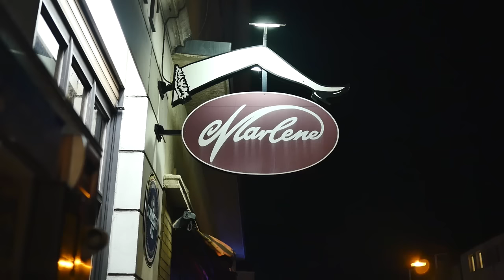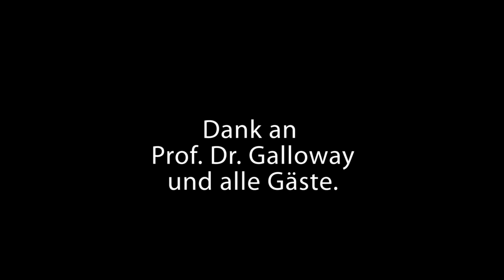Uwe Dresen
Kurzportrait aus der Reihe "Ölbergnachbarn"
von Thomas Seibel, 2016